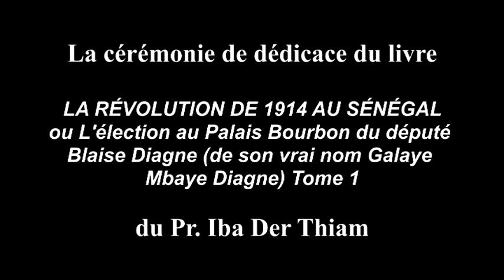LA RÉVOLUTION DE 1914 AU SÉNÉGAL ou L'élection au Palais Bourbon du député Blaise Diagne de son vrai